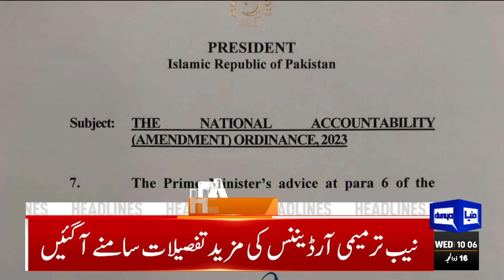Final Faisla | Dunya News Headlines 10:00 AM | 05 July 2023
Heavy Rain System started

Terrorism should be condemned in all its forms, PM Shehbaz tells SCO moot

Desecration of Holy Quran: JI to observe Friday as 'day of condemnation'

Tareen says IPP to contest election with full strength

Gilgit-Baltistan chief minister disqualified in fake degree case

Law ministry releases new order concerning Supreme Court judges' salaries

ECP seeks assets details from political parties

Supreme Court rejects plea to stay probe against PTI chief in lawyer murder case